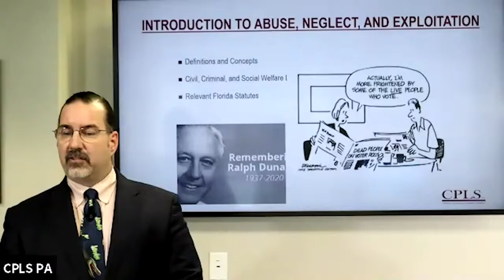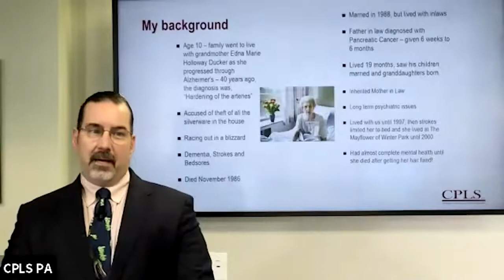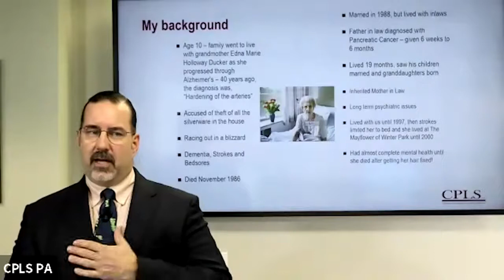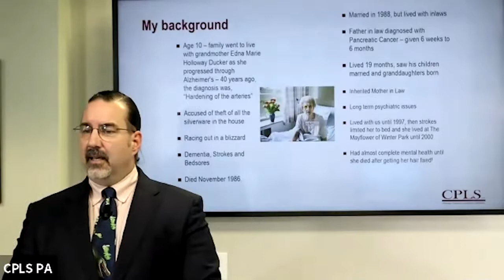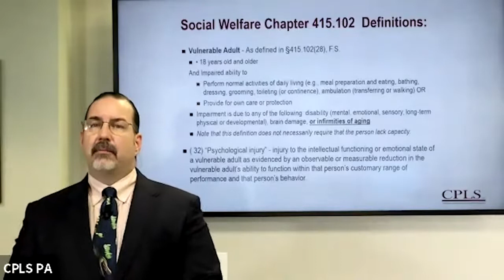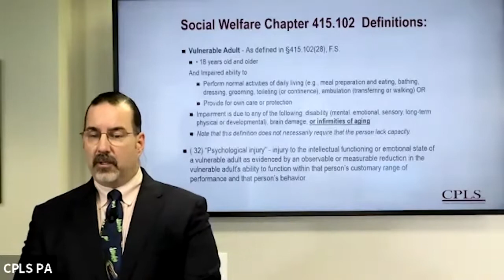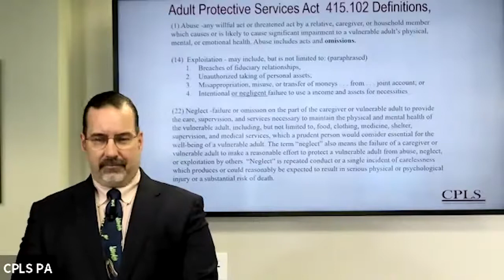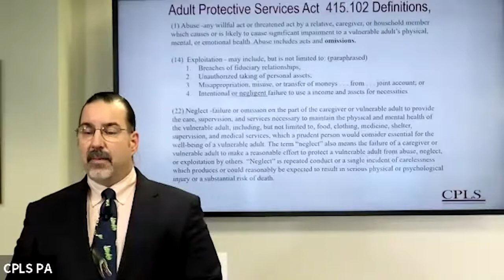Elder Exploitation – Aubrey Law Orlando Florida Family Law & Elder Law Attorney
Why should I hire an Elder Law attorney? | The Law Offices of Aubrey Harry Ducker Jr. P.L.C. | Orlando Divorce & Family Law Attorneys | | 2020 Mizell Avenue, Winter Park, Florida 32792

It's important if you have questions about protecting the assets of a senior, of the elders that you hire an attorney that is experienced in end of life planning. Medicaid planning is a particular area where if done wrong, significant limitations can occur. If the attorney that is consulted doesn't fully understand Medicaid planning, they could impair your rights and cause massive expenses for nursing home care, for transfers of assets. Please find an attorney that you trust who practices in the area of elder law.